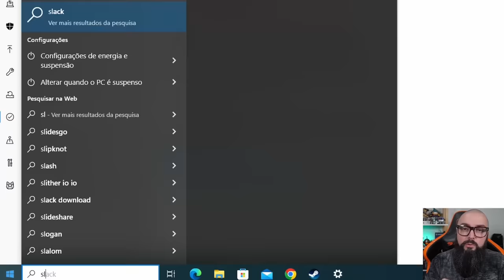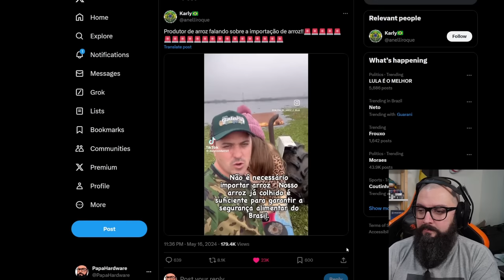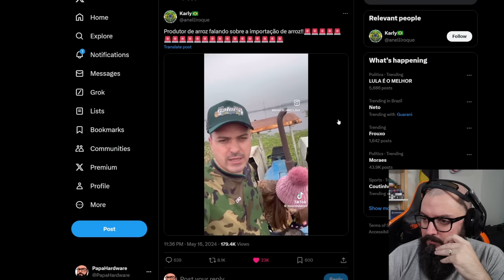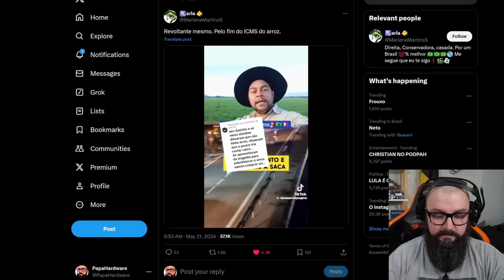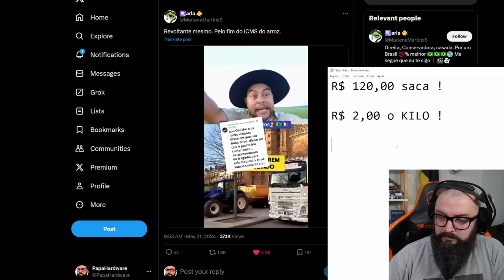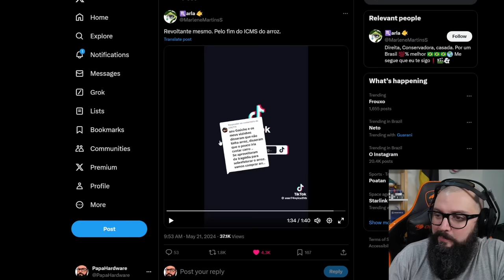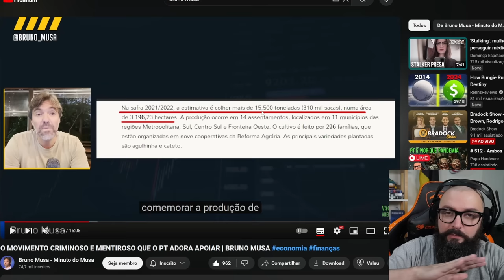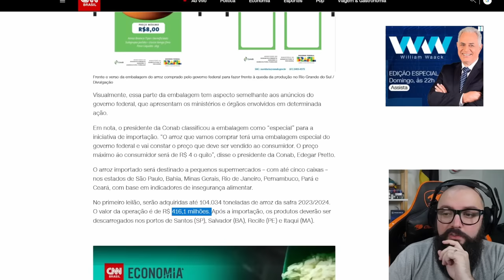Arroz Do Lula Tem Uma Pegadinha !